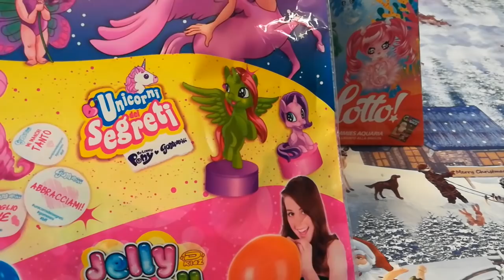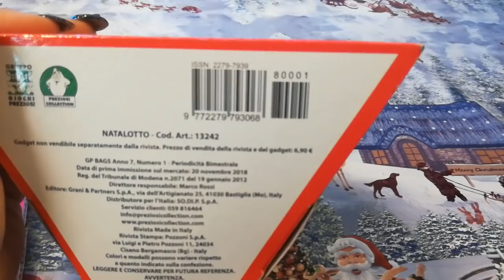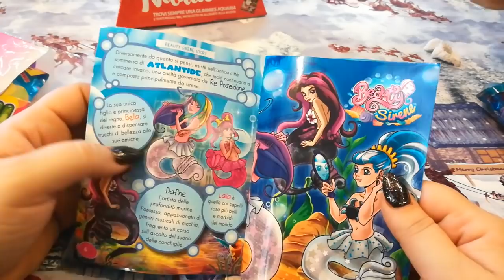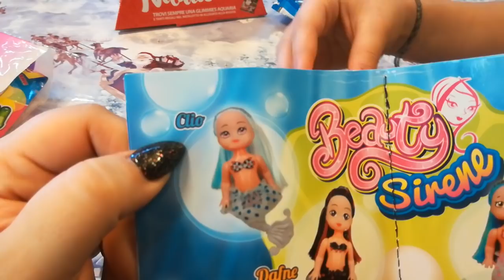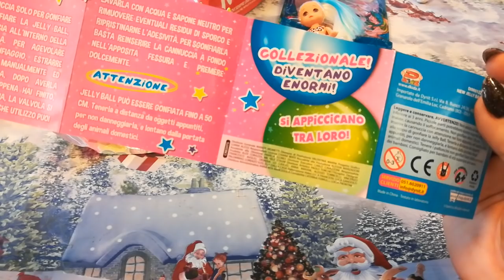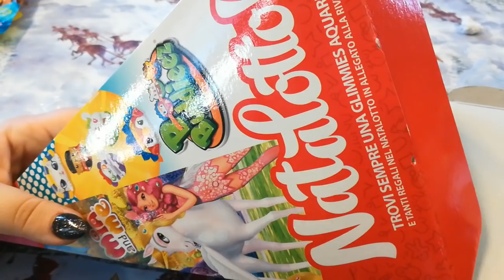Buona vigilia a tutti!!!!!